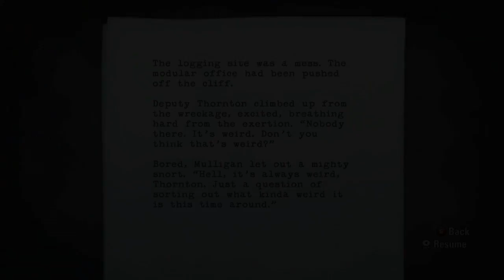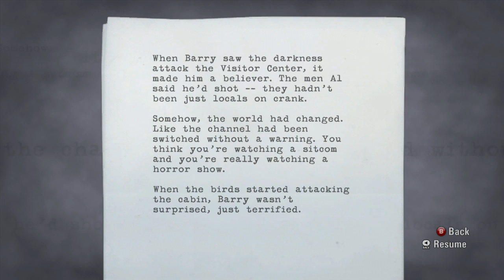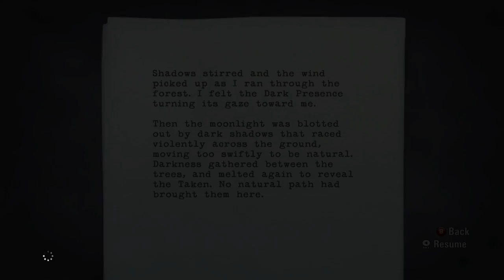Let's Play Alan Wake Part 8 We got a Truck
Voom Voom you jerks